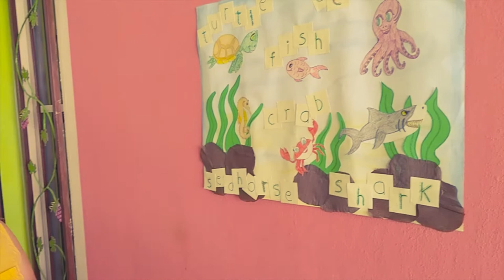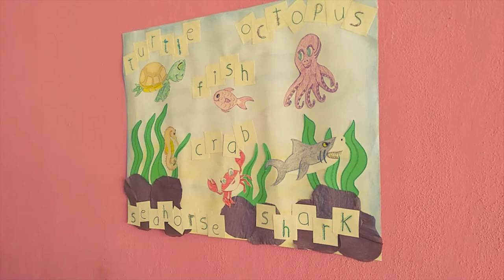This is\ There is (sea animals)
Holaa bienvenidos a otro bello hermoso y maravilloso video donde se explica la diferencia entre This is - There is utilizando a los animales del mar.

Saludos